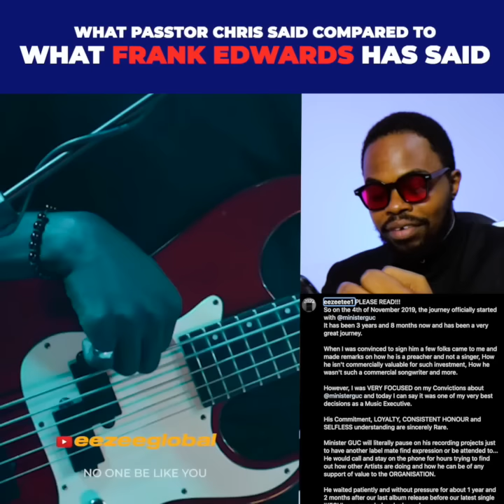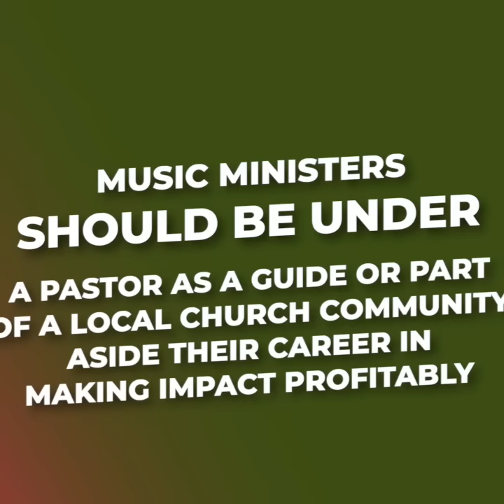FRANK Edwards Praises PASTOR CHRIS😲| Minister GUC Popsi bless you!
Lets talk about Pastor Chris and FrankEdwards.